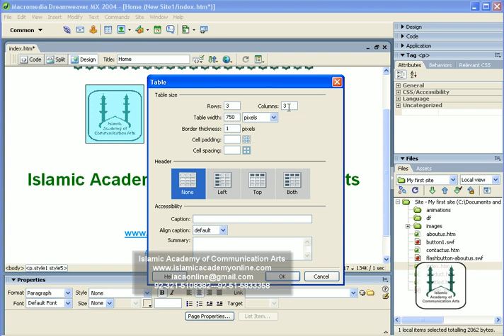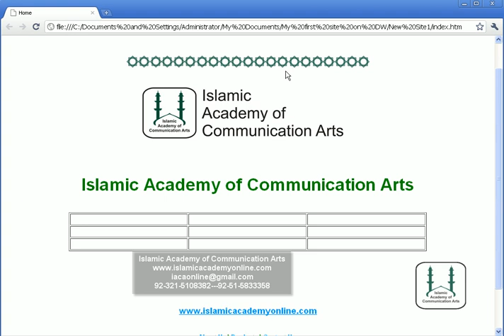Dreamveawer Tutorriol full Urdu Part 36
This is the series of tutorials about Dreamweaver training in Urdu and Hindi which is a web designing software to create web templates and websites easily with CSS and HTML. For more tutorials you can